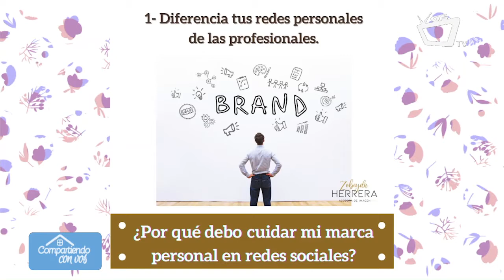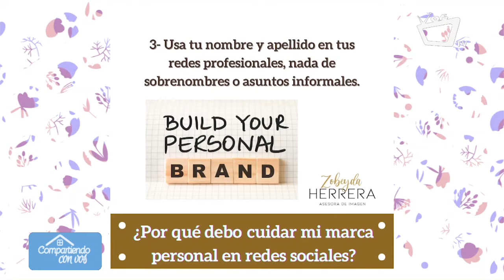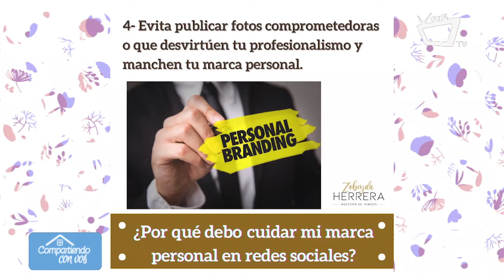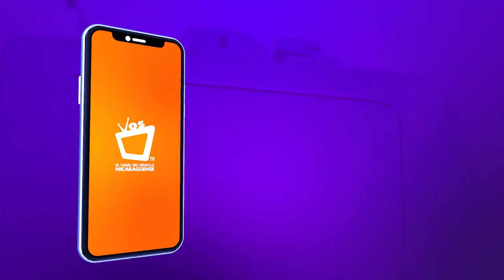COMPARTIENDO CON VOS || ¿Cómo potenciar mi marca personal en redes sociales?